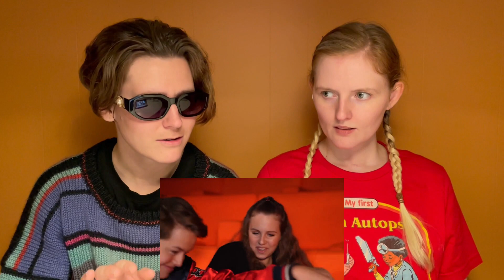NORWEGIANS REACTS to THE NETHERLANDS in JUNIOR EUROVISION 2023 / Sep & Jasmijn - Holding On To You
WE ARE BACK and reacting to Junior Eurovision 2023! Join us on the journey to the finale in November! Watch us react to this years contestants and join us for your opinions in the comment section!